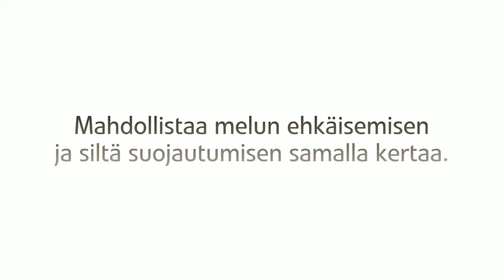Framery - Please be quiet.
Frame on avokonttoreihin tarkoitettu jälkiasennettava ja personoitava neuvottelutila ja puhelinkoppi.